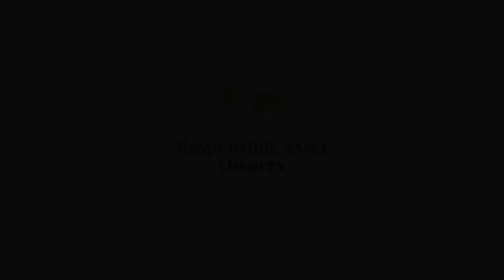RAO Global - the Americas 2022. Dr Mike Beckley - How investible is China really?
RAO Global - the Americas 2022
Dr Mike Beckley - Author, US/China Expert
How investible is China really?